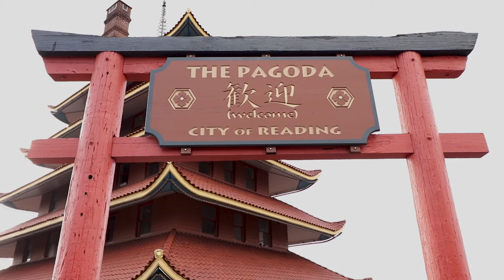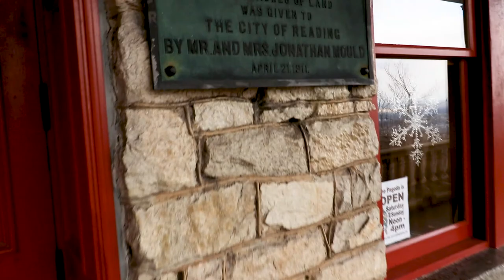The Pagoda in Reading,PA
Visiting the Pagoda in Reading to take some footage coming up on my next video! here's a little history of the Pagoda...

History
Commissioned in 1906 at a cost of $50,000 by William A. Witman, Sr. to cover his stone quarry, the Pagoda was completed in 1908.  It was orginally intended to be a luxury resort atop Mt. Penn, but due to the bank foreclosure and the denial of a liquor license, Witman never opened the Pagoda.  By 1910 the Pagoda and surrounding 10 acres were deeded to local business owner, Jonathon Mould and his wife, Julia (Bell).  On April 21, 1911 they "sold" the Pagoda to the City of Reading for the sum of $1.  Since then the Pagoda has been owned, loved and cared for by the citizens and City of Reading.

Interesting Pagoda facts ...

It is 7 stories high, 28 feet wide, 50 feet long - standing 620 feet above the City of Reading and 866 feet above sea level

Walls are 5 feet thick at the base tapering to 2 feet thick at the top of the second floor, from there to the top, they are frame-covered with terra-cotta shingles - there are 60 tons of tiles on the Pagoda

Anchored to the mountainside the 16 tons of bolts

Inside walls are concrete plaster, all the trim and stairways are solid oak

There are a total of 87 steps to the top

Only Pagoda in the world with a fireplace and chimney

Before the days of radio broadcasting, lights flashed as signals to the people of Reading.  Morse Code was used to direct fireman, promote fundraising campaigns and give the public results of sporting events.  The Code was based on the lights - a white light was a dash, while a red light was a dot

The bell on the 7th floor was cast in Japan in 1739.  It was purchased by Witman in 1906 and shipped via the Suez Canal to New York Harbor, and arrived in Reading on May 5, 1907 by rail

The fish sculptures on the roof are to protect the Pagoda from fire

Every year at 9pm on Christmas Eve the Pagoda lights flash to let the children know that Santa is on his way